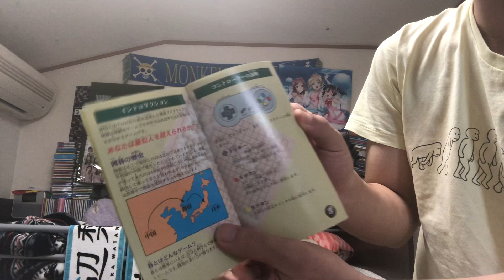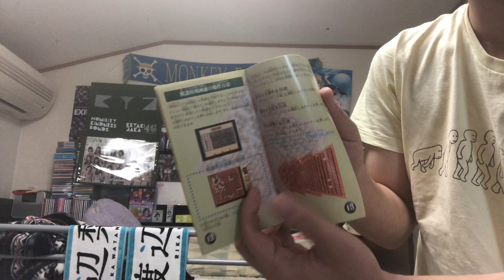部屋にすごくセクシーな「真髄対局囲碁 碁仙人」がいました。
どうも！誇（ほこる）というものです。

釣り